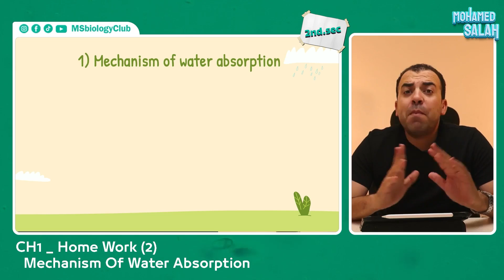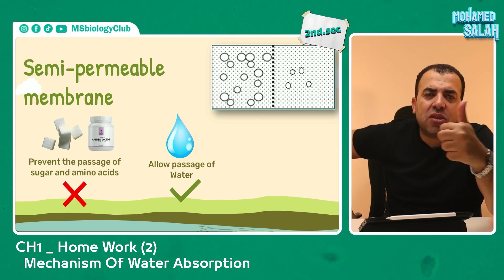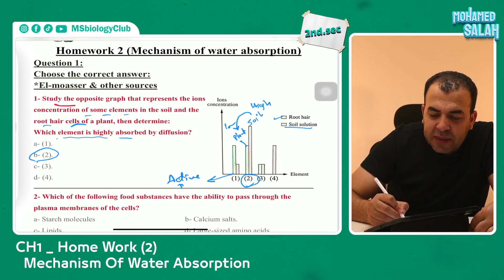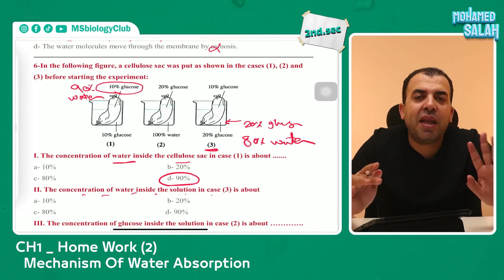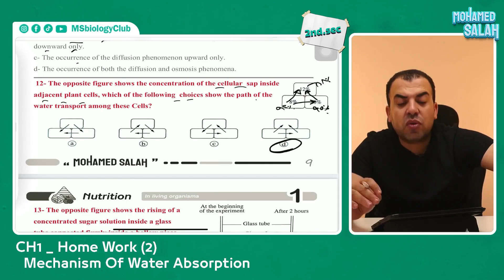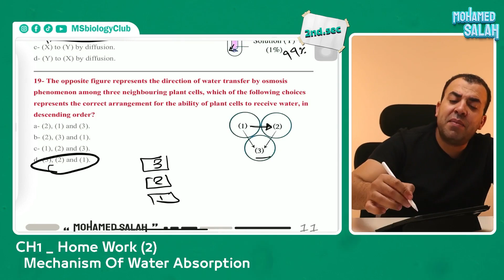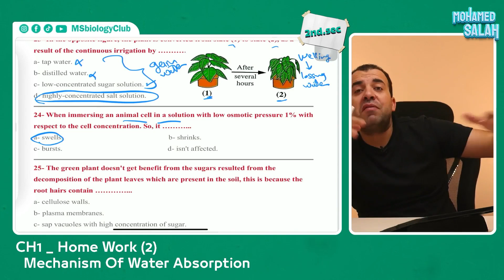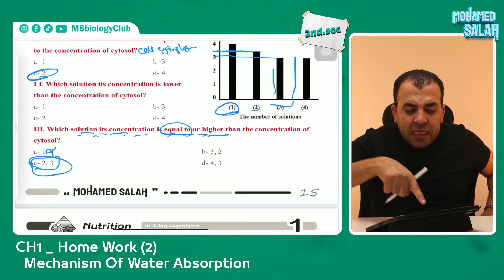Ch1 Hw 2